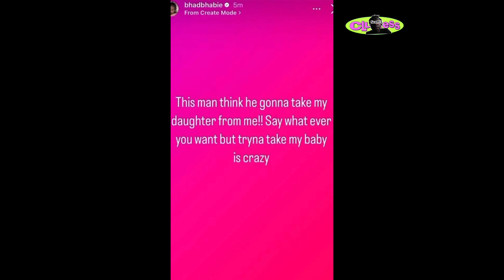Bhad Bhabie Boyfriend & Child Father LV Denies Abusing Her